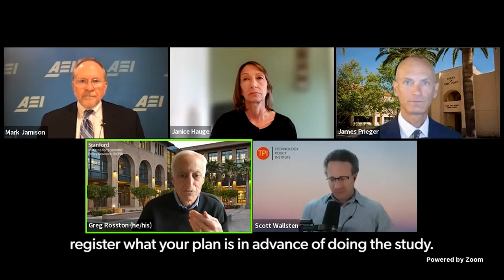Evaluating Programs | BROADBAND BAROMETER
Photo credit:
mstandret